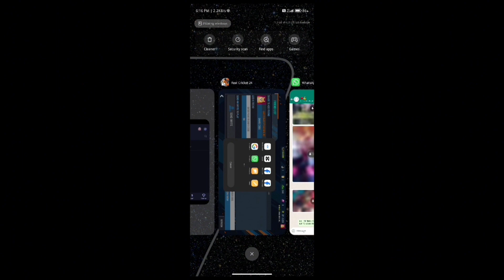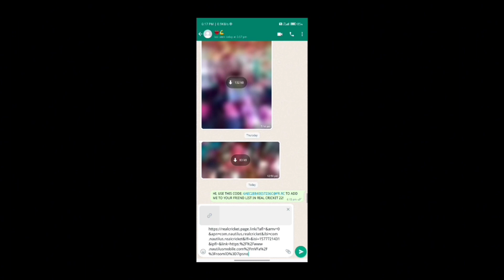Let's Play Real Cricket 24 With Online Friends 🤩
Unlock the Hidden Strategies for More Coins and Tickets in Real Cricket 24

Are you ready to take your gaming skills to the next level? Look no further than Real Cricket 24🔥, the ultimate multiplayer game that will leave you hooked! In this video, we unveil the secrets to mastering Real Cricket 24🔥 multiplayer mode and dominating the game with your friends.

Join us as we dive deep into the strategies, tips, and tricks that will make you unbeatable. Learn how to unleash your batting prowess, strategize your field placements, and bowl like a pro. We'll guide you through the ins and outs of the game, ensuring you have the upper hand in every match.

But that's not all – we'll also explore the exciting multiplayer aspect of Real Cricket 24🔥. Discover how to team up with your friends and create an unstoppable force on the virtual cricket field. Communication and coordination will be your keys to victory as you take on opponents from around the globe.

With its stunning graphics and realistic gameplay, Real Cricket 24🔥 provides an immersive cricketing experience like never before. Put your skills to the test and rise through the ranks to become a true cricketing legend.

Whether you're a seasoned player or just starting your cricket journey, this video is packed with valuable insights to elevate your gameplay. So, grab your cricket gear, rally your friends, and prepare to conquer the world of Real Cricket 24🔥 multiplayer!